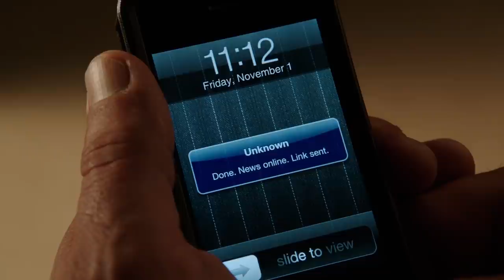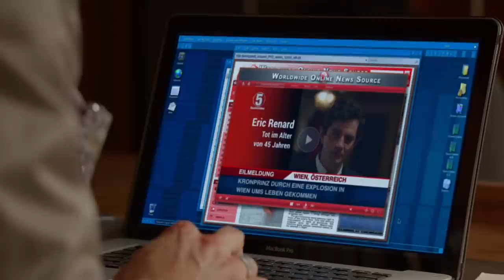Sebastien's Best Moments | Grimm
Sebastien's best Grimm moments! Sebastien was a member of the Resistance and an associate of Sean Renard. He first appeared in "Quill". Sebastien is one of the most mysterious characters in Grimm. As a loyal member of the Resistance, he risks everything conspiring with Renard against the Royals.

Scenes From Grimm:
Season 3 Episode 1 'The Ungrateful Dead'
Season 3 Episode 13 'Revelation'
Season 3 Episode 16 'The Show Must Go On'